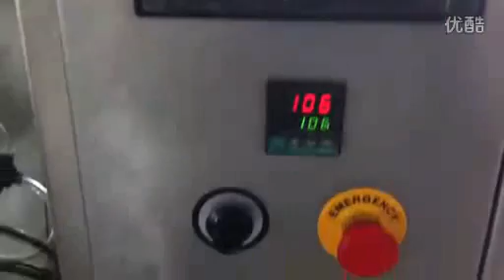bag packing machine, rotary packing machine